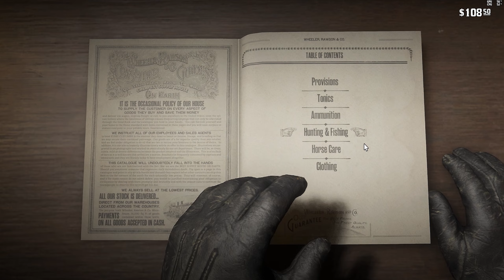Red Dead Redemption 2 - Bar Fight - Part 3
Red Dead Redemption 2 Bar Fight
( RDR2 Ultra Settings)